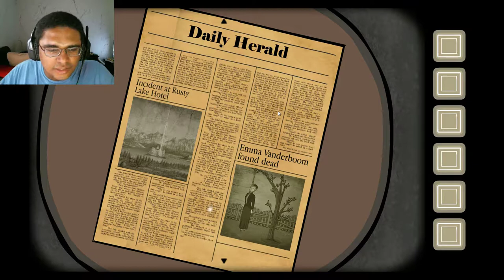Rusty Lake: Roots | Part Seven | Tarot TIME